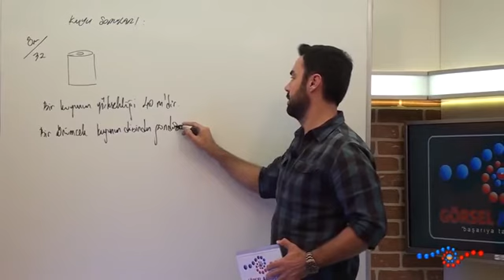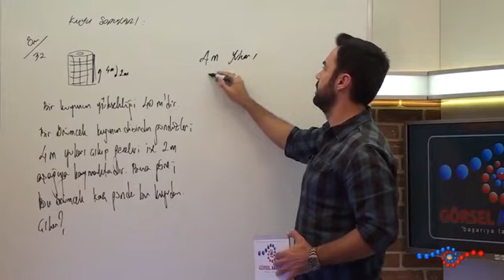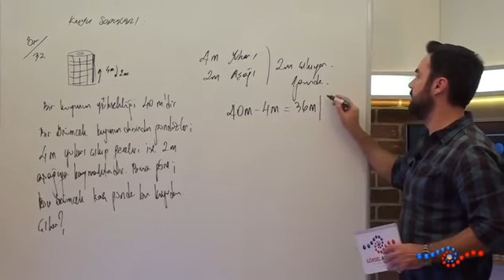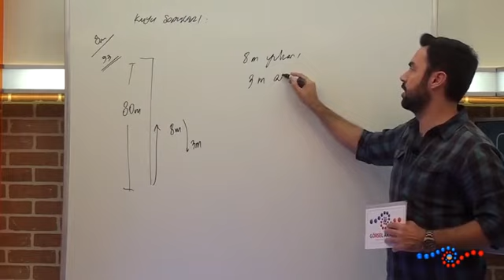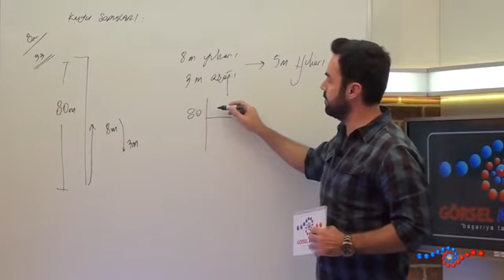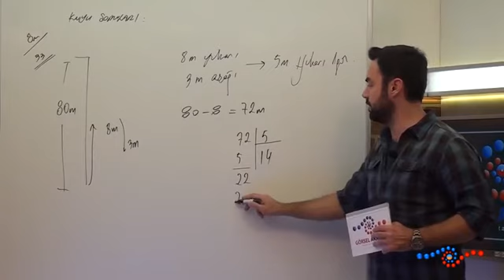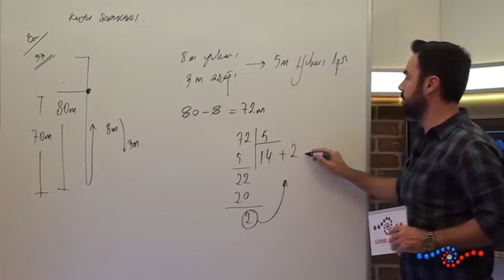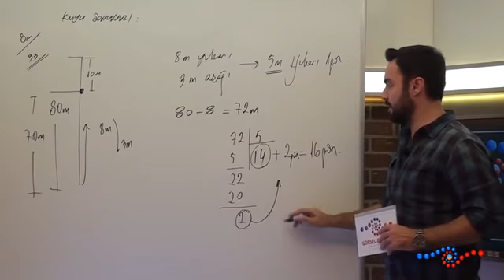ALES Matematik - Kuyu Soruları Örnek Sorular